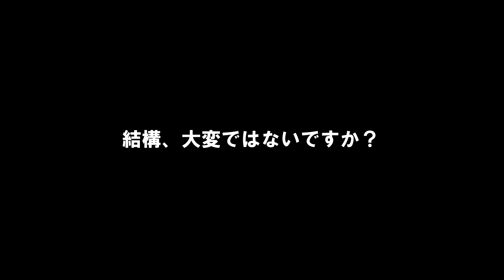Goproで波止場から上手く水中撮影をするための～ 工夫です＾＾ Underwater camera attachment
今回の沖縄旅行の為に～
水中カメラ用の治具を作ってみた＾＾

波止場からの水中撮影は何気に難しくて・・・
今まで色々試しては見ましたが(^_^;)

今回は良いでしょう！
まぁ水面近くに限っての話だけど。。。